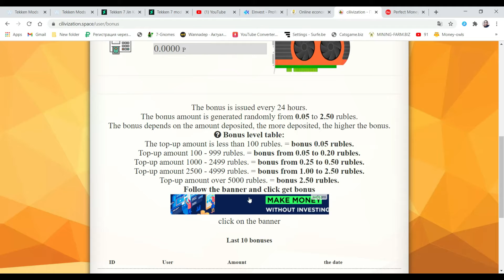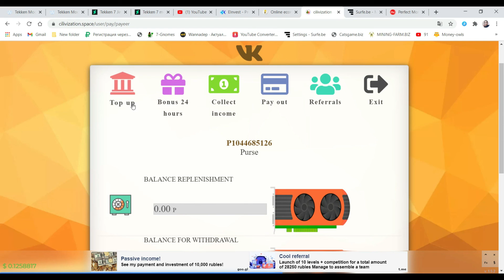New Real Money for Mining site 2021 | Daily Earning 2 RUB UP | Profit Daily 40% Earning wallet 1 RUB